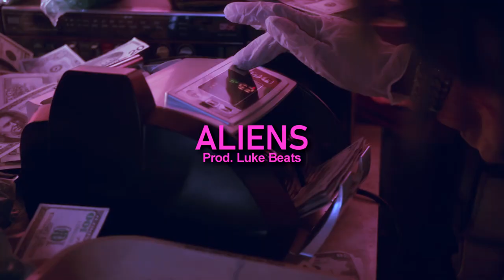|FREE| RICH THE KID TYPE BEAT - ALIENS (Prod. Luke Beats)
Free to use for non-profit ONLY with credit (prod. Luke Beats)
💰 Purchase (Untagged):

Produced by Luke beats 2019.